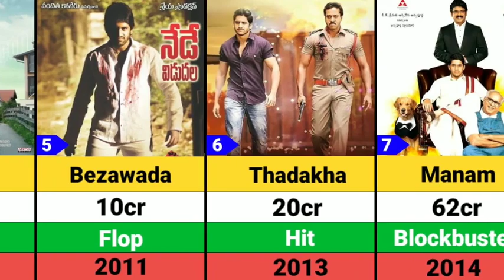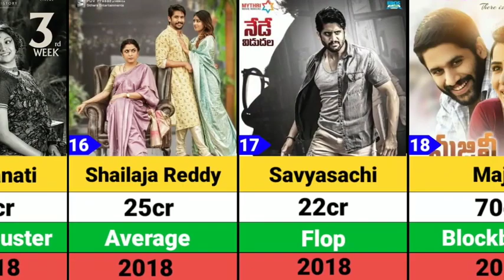24 September 2023(4)